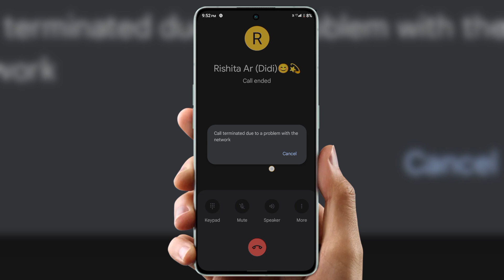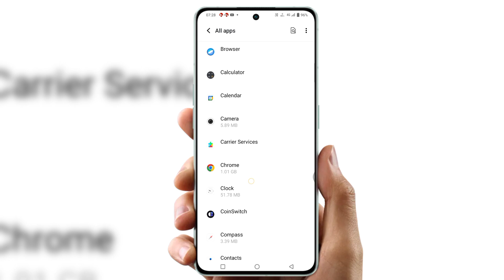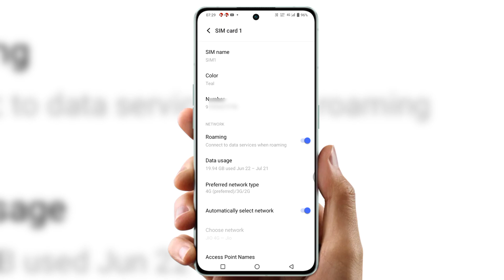Call terminated due to a problem with the networki | how to fix Call end problem 2024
call terminated due to a problem with the networ
call terminated due problem networking
call terminated due to a problem with the network airtel
call terminated due to a problem with the network motorola
call terminated due to a problem with the network realme
airtel call problem
call terminate due to a problem with the network
call terminated due problem network realme
call terminated due to a problem with the network jio

how to fix callendproblem